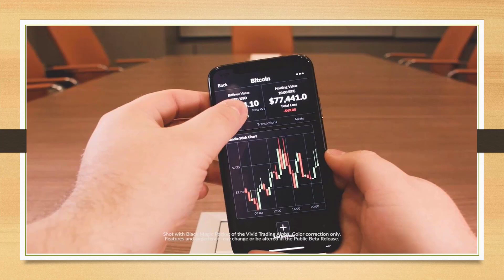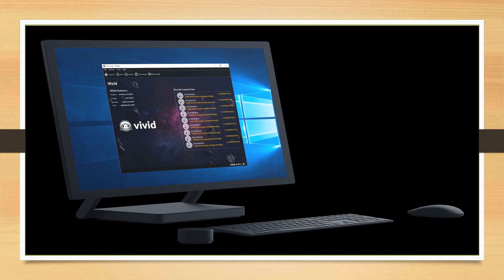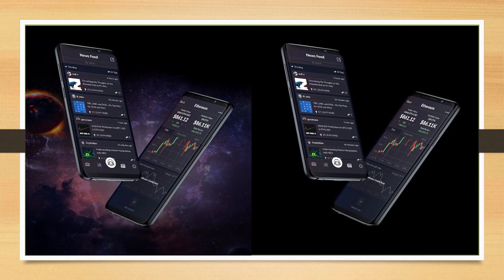Vivid Trading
Vivid Trading is a blockchain based Augmented Reality Cryptocurrency trading and publishing platform. We give users a comprehensive availability of trading pairs, chart windows, indicators, and technical analysis tools in both traditional 2D, and Augmented Reality. A game changer for veteran traders and newcomers alike.

By leveraging our monetized content publishing platform, users can view peer-voted content on trading concepts, and earn Vivid Coins of their own by making great trading focused material. Vivid’s blockchain is fueled by the community, so that the community can be better traders.